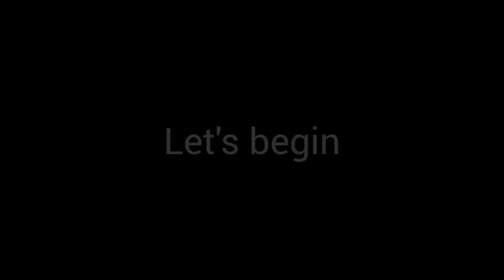Dabeli recipe with homemade dabeli masala & chutney | Chatpata Indian snack | Easy & quick dabeli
Dabeli is a popular Indian snack from the streets of Bombay and Gujarat. Stuffed between buttery fluffy buns a spicy potato mixture along with a sweet tamarind chutney balanced with a hit of garlic chutney along with the crunch of masala peanuts, sev and pomegranate seeds.

Do try our recipe and let us know your experience.